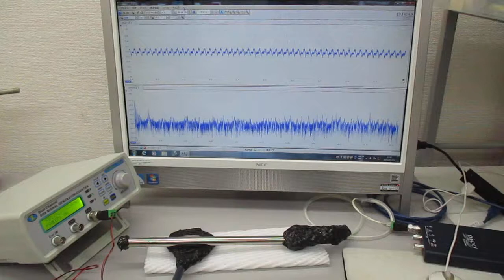非線形現象の音圧測定解析に基づいた、超音波伝搬制御技術（超音波システムの開発技術）